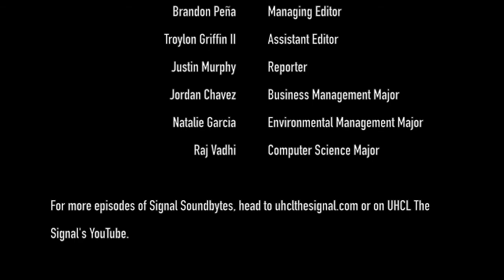Signal Soundbytes: Parkland mass shooting, gun laws and UHCL campus safety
Episode segments include the Parkland mass shooting, gun laws in the U.S. and Texas, and UHCL campus safety.

Signal Soundbytes, a podcast produced by the University of Houston-Clear Lake's The Signal, features a panel of students discussing a variety of topics.

Episode Panel:

- Brandon Peña, Managing Editor
- Troylon Griffin II, Assistant Editor
- Justin Murphy, Reporter
- Jordan Chavez, Business Management Major
- Natalie Garcia, Environmental Management Major
- Raj Vadhi, Computer Science Major